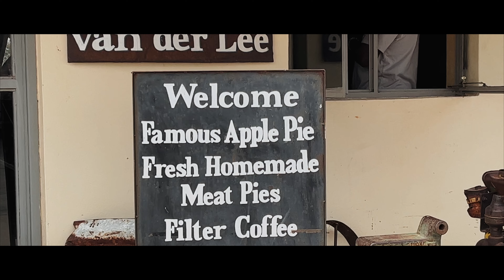NAMIBIA: The wild ride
Part 3 of our journey through Namibia. We said our goodbyes to Sesriem and headed to the coast.

Sandwich Harbour is a beautiful, serene location located on the coast of Namibia. It is known for its stunning natural beauty and rich wildlife. During our visit, we were able to explore the sand dunes with Sandwich Dune Tours and Safari, which I highly recommend. We were able to see the seals, flamingos, whales, and other wildlife.